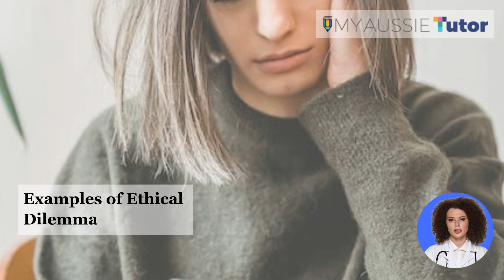Unveiling Ethical Challenges in Counselling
Discover the ethical challenges that lie at the heart of counselling in this eye-opening video.

Join us as we dive into the complexities of maintaining confidentiality, navigating boundaries, and honouring cultural sensitivity. Gain valuable insights and practical guidance to promote ethical practices in counselling.